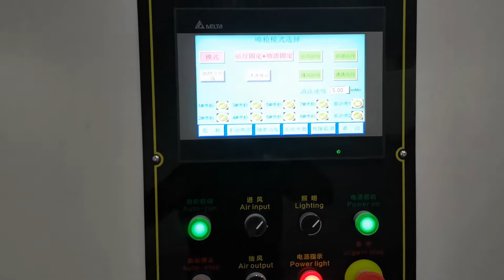SENLIAN Fully automatic UV reciprocating spray painting line for wood door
Wood door UV white primer reciprocating spraying line.